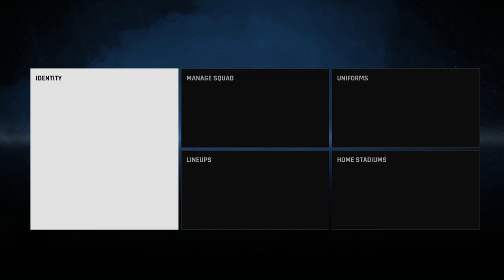How to Play TNPL Game in Cricket 24 | New Cricket Game in Cricket 24